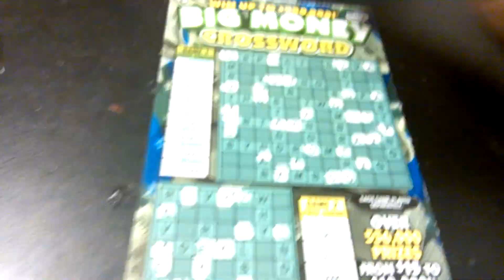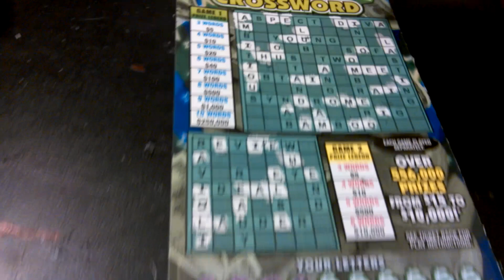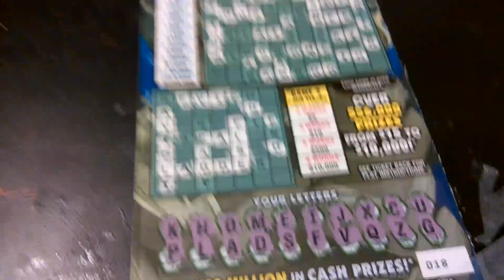BIG MONEY CROSSWORD #018